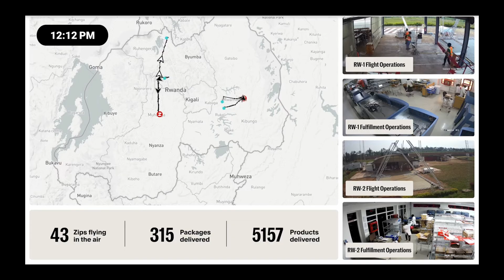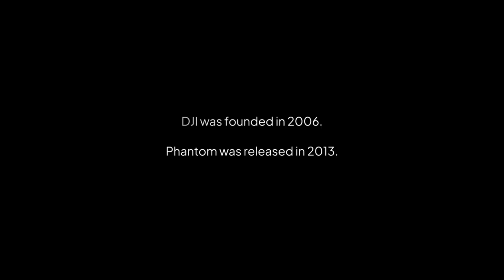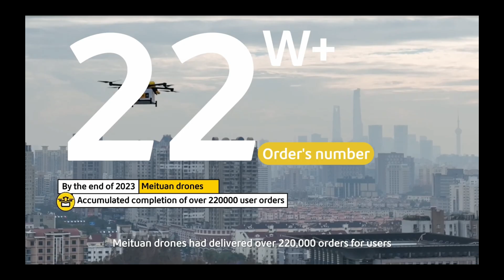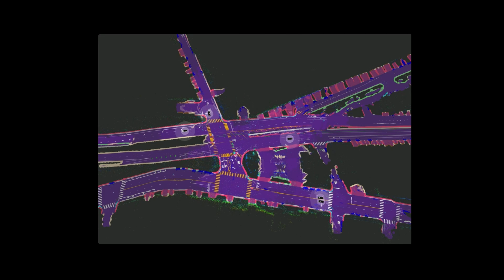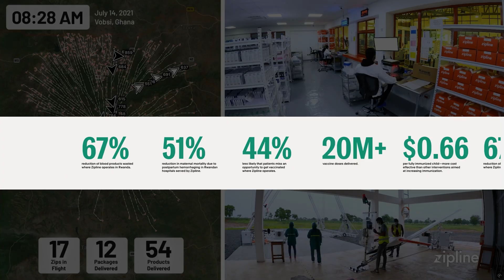1,000,000 Drone Deliveries - Now in USA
Drone Delivery is here.

​@FlyZipline, a company founded in 2014 has made drone delivery a reality.  Zipline counts over 100 Million Miles Flown, 1.4 Million Deliveries Made, and 14.6 Million Items Delivered.

Not by waiting on burgers and burritos for US consumers (yet) but by delivery key medical supplies in rural Africa. Zipline's success translates directly to lives saved. This really is not the typical billion-dollar startup.

What makes Zipline even more impressive is that they are vertically engineered and locally operated. They design and engineer their own hardware, write their own software including autonomy and even business systems for routing and logistics, and operate their own facilities. A truly unique hardware startup.

But... The moment is here. Batteries are more efficient and governments are warming up to trends like quadcopters and evtols. Zipline's success is coming to the US commercial market and they have been testing relentlessly. Beyond their test sites (all conditions from snow to downpour) Walmart is ready to start in Dallas Fort-Worth, one of the innovating hot beds of this tech.

Chapters:

0:00 - 0:25 - Intro
0:26 - 1:32 - Contextualizing Drone Delivery
1:33 - 1:59 - Amazon Prime Air
2:00 - 2:52 - Chinese Meituan Drones
2:53 - 3:13 - Google X Wing
3:14 - 3:29 - Matternet Delivery
3:30 - 6:59 - Zipline